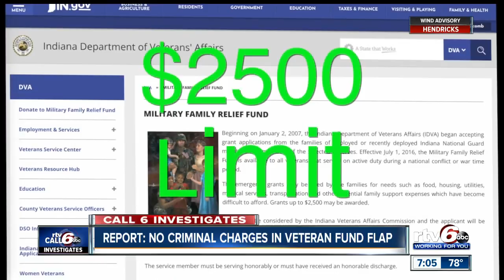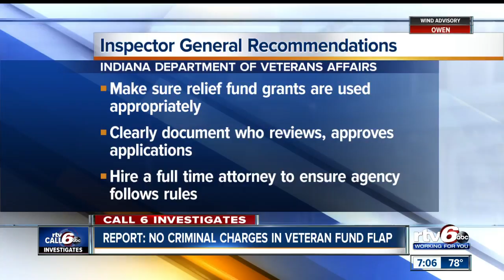Report: No criminal charges in veteran fund flap